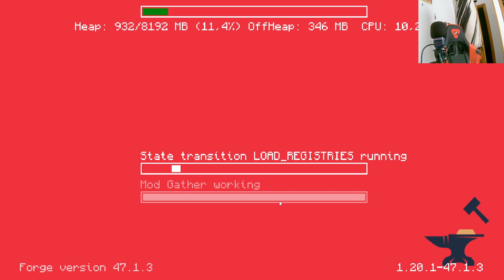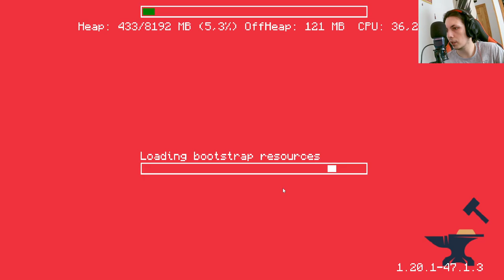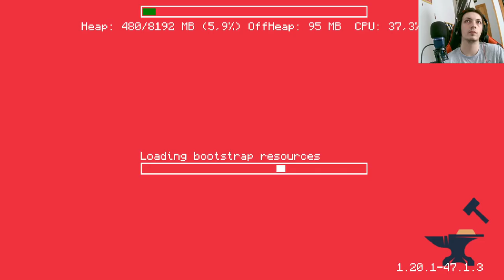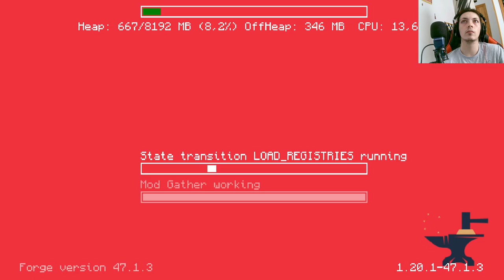RedLand: ¡Aldeano con herramientas de diamante! Episodio emocionante en Minecraft All The Mods 9 🎮💎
En este emocionante episodio de RedLand en Minecraft con el paquete de mods All The Mods 9 en la versión 1.20, conseguimos un aldeano con todas las herramientas de diamante. Acompáñanos en esta increíble aventura llena de sorpresas y emociones en RedLand. ¡No te lo pierdas en el canal de YouTube LaCuevaDelLobo! 🌟